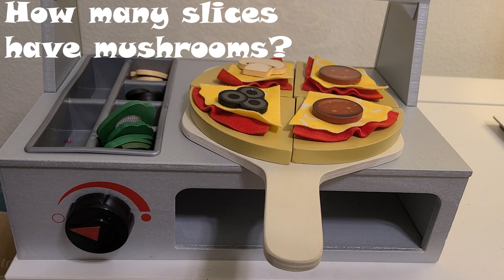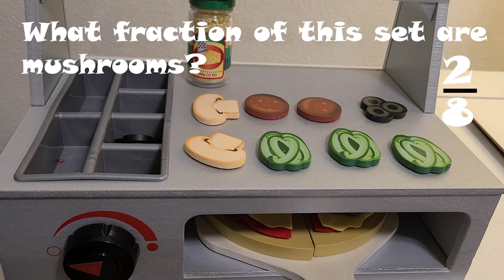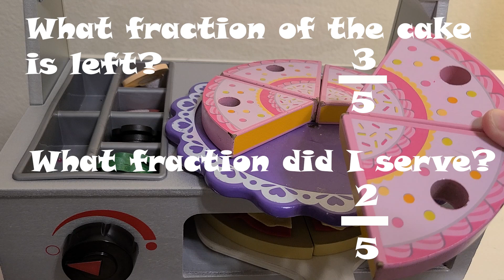QUICK FRACTION RECAP [Introduction to Fractions with Real Life Examples] 4th Grade Math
Build a foundation in fractions before we start comparing, ordering, adding and subtracting!  Learn vocabulary like numerator and denominator.  Understand what a fraction really is with my real life examples!